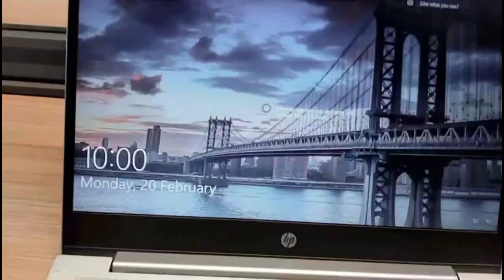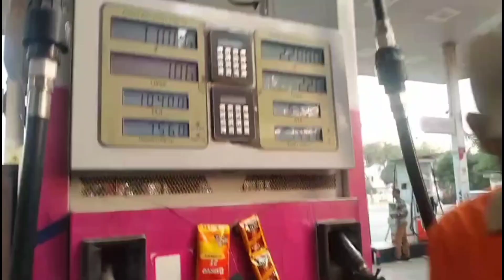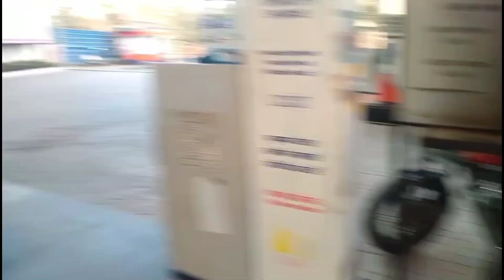My Daily Routine 🤯🧍♥️ || कैसा है मेरा ऑफिस और कंपनी देखिए @MrMrsPanghal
Hey Friends,
aaj ke is vlog mein main apko apni jo daily life hai wo dikhaunga ki office wale din mera schedule kaise rhta hai ? hum log dono office jate hain or aane ke bad kaise kya dinner plan krte hain sb kuch. Mere office ka scene v apko is vlog mein dekhen ko milega.

@Mr&Mrs_Panghal @Panghal Technology